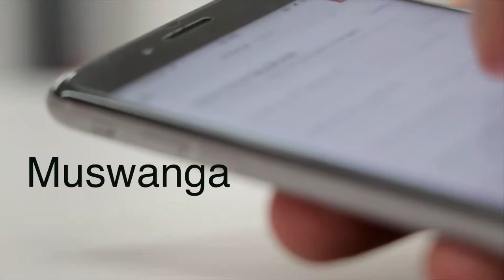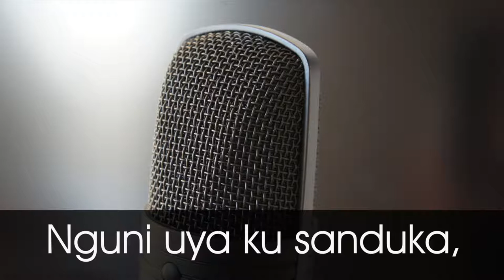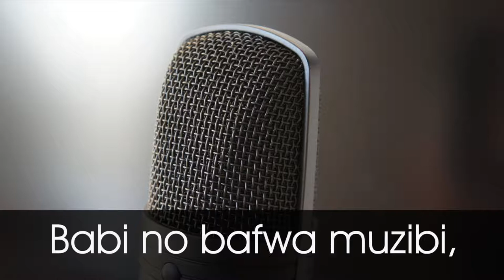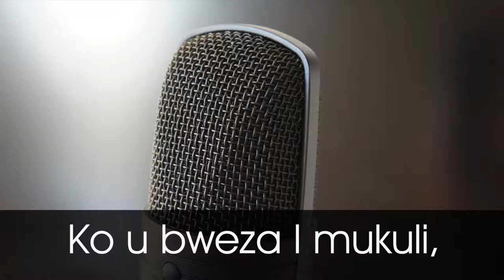Pastor Oshen Mwiinde || Tonga sermon